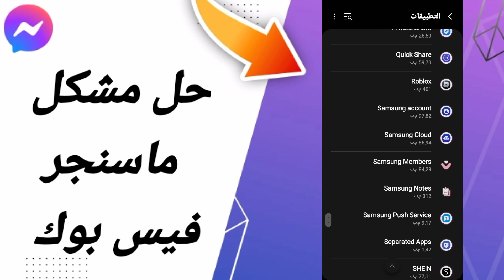كيفية طريقة حل مشكلة مسنجر فيس بوك على تطبيق مسنجر 2024 Messenger